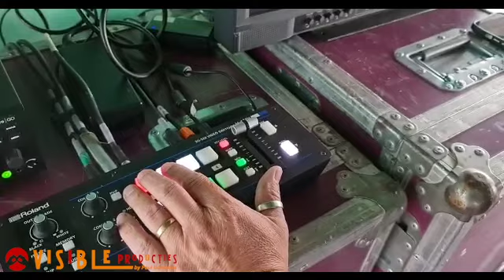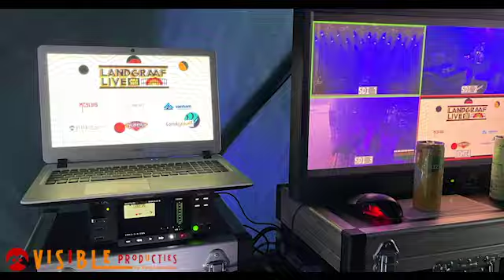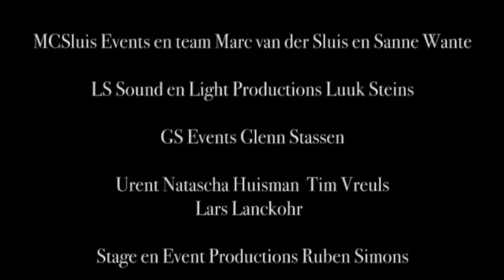Aftermovie VISIBLE producties : Landgraaf LIVE 1 tot 21 juli 2021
VISIBLE producties zorgde bij Landgraaf LIVE voor het beeldmateriaal in opdracht van MCSluis Events.
VISIBLE producties was verantwoordelijk voor alle beelden op de LED Wall.
Alles wat te zien was op de bühn kon men ook op de LED Wall zien.